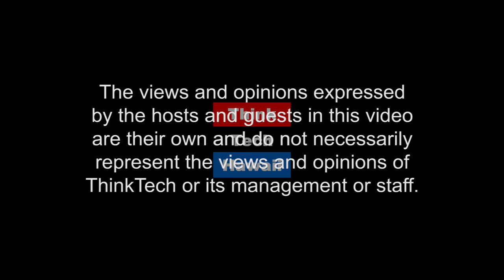Hawaii's Media Industry - Under the Umbrella of Element Media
Naomi Hazelton-Giambrone discusses the media industry in Hawaii, her many media sources and how she addresses and overcomes the challenges to make her businesses work.  Naomi is the owner and co-founder of Element Media, which includes Pacific Edge Magazine, Las Vegas Bound Magazine, Green Magazine Hawaii and Green Drinks Hawaii.